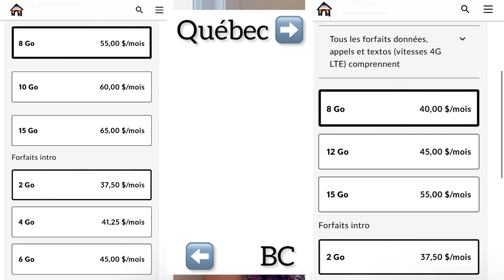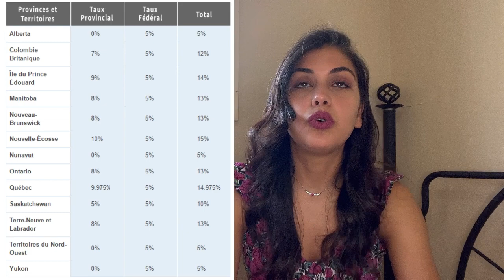Vivre au Canada 🇨🇦 | Québec / Columbie Britannique